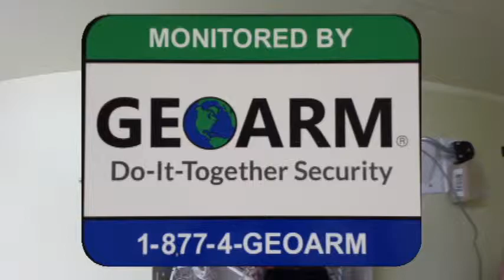Honeywell Vista 20p : Wiring the macurco GD-2A gas detector to the panel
Wiring the macurco GD-2A gas detector to the Honeywell Vista20p Wired Alarm System. For the lowest alarm monitoring rates contact GEOARM Security.